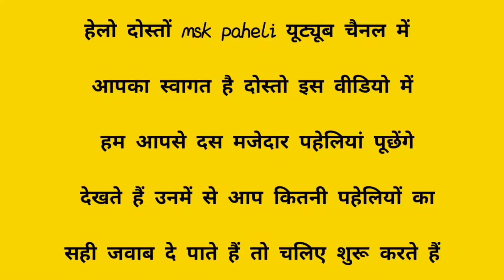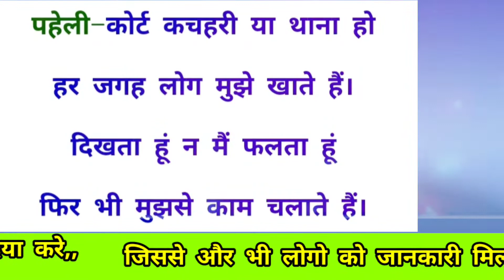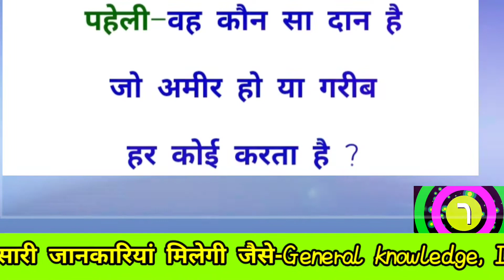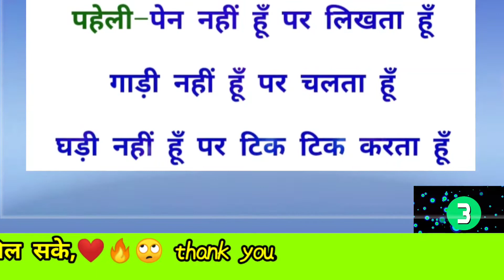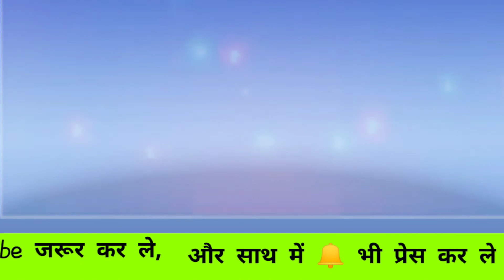भेजा फ्राई पहेलियां ||Brilliant question with answer Ias Ips interview &msk paheli ||hindi paheli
About this video:-  Namaskaar dosto aaj ki  video me  bataya hu 10 majedar sawal jo aapko bahut pasand aayenge

gk, general knowledge, gk for competitive exams, gk quiz

Boya mi mic

Tripod 3110

editing/camera phone

ring light

r. light tripod

green screen kapda

godox soft box

smart LED bulb

mobile tripod

new camera tripod

new DSLR camera